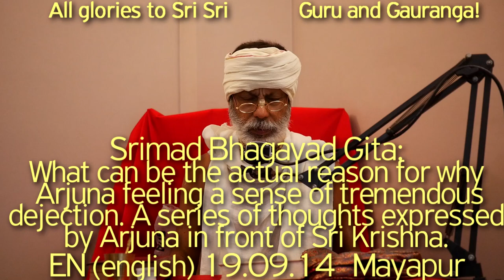SBen190914 What can be the actual reason for why Arjuna feeling a sense of tremendous dejection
What can be the actual reason for why Arjuna feeling a sense of tremendous dejection, A series of thoughts expressed by Arjuna in front of Sri Krishna.